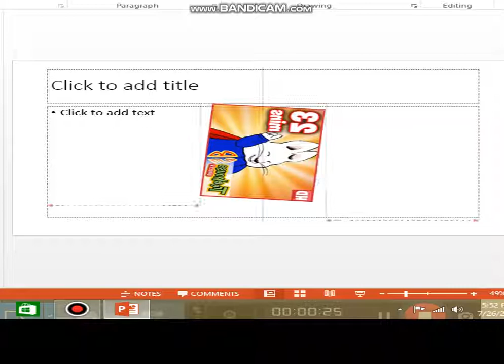super max max is going home